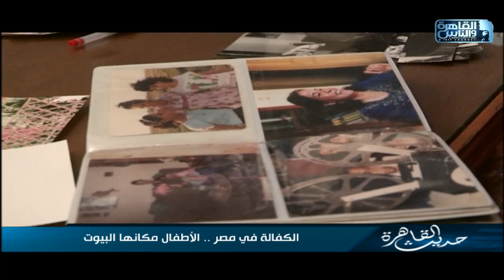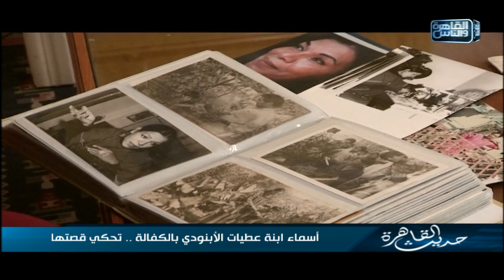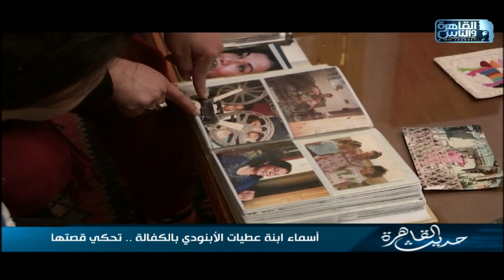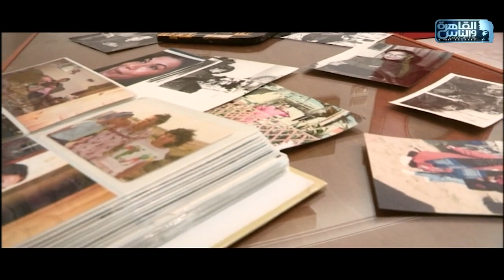"أسماء هتبقى بنتنا وهنربيها" .. قصة ملهمة .. أسماء ابنة عطيات الأبنودي بالكفالة تروي قصتها❤